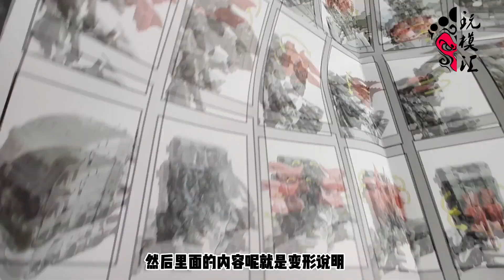玩模汇）UT 青春版 变形金刚4 MP比例惊破天UT Youth Edition Transformers 4 MP ratio is shocking